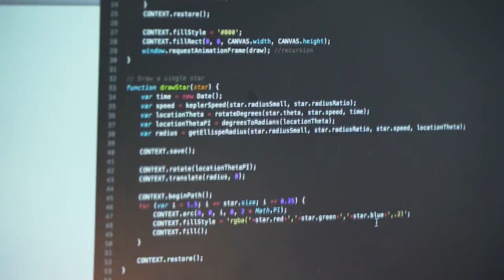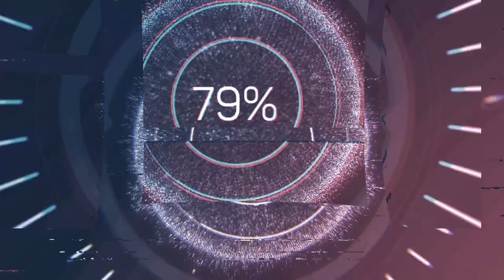Intro to turtle graphics